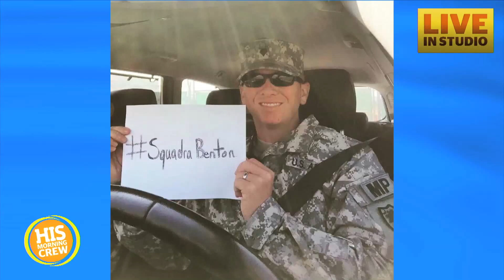Benton Blount's First Interview After Advancing on America's Got Talent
Fans can watch him live at Radio City Music Hall on August 11. He talks to His Radio about how he got his start singing in church.